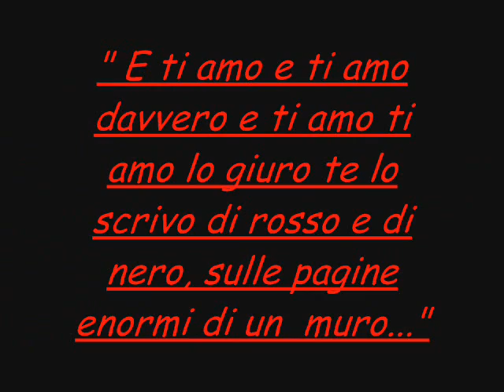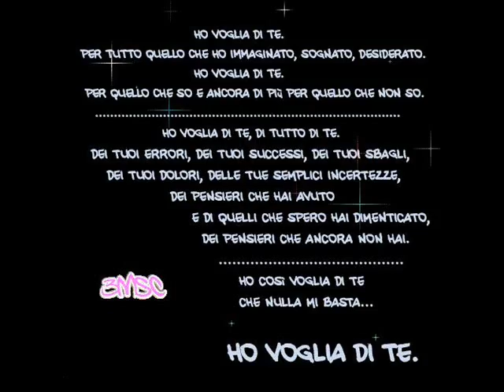noemi&andreaXsempre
20.07.05 da li all'infinito